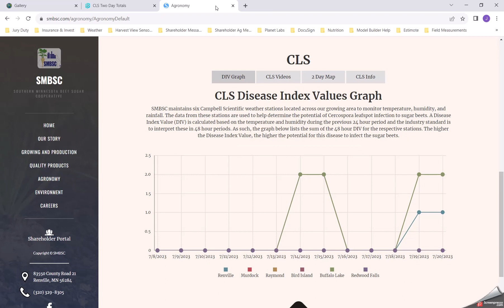Two Day CLS Map Video Thru 07/20/23